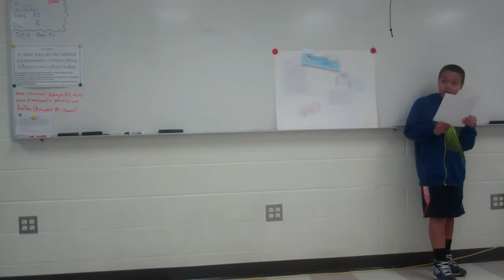Folk Tales: Blake, Colin, Damien, Ray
In 7th Grade Social Studies we have been discussing the contributions of West African culture on the United States.  One of the contributions has been the art of story-telling.  While story-telling is not unique to just West Africa, the characters of these trickster tales are.  Two of the more famous characters were the rabbit and Anansi, the spider.

The stories of these characters were brought to America by slaves that were captured in West Africa and brought to work on the plantations of North America, the Caribbean, and South America.  Through time these characters began to evolve into characters that are well-known today, Brer Rabbit and Aunt Nancy.  These clever characters would get into some kind of trouble and use their wits to figure a way out.

The 7th graders were told to find a story that was intriguing to them and adapt it.  What you are watching are their final products.